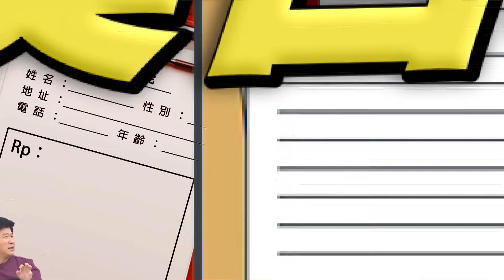【醫師好辣】美白牙齒要當心 病患牙齦慘潰爛？！0226每週一至週五 晚間10點 東森綜合32頻道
東森綜合32頻道 每週一到週五 晚間10點 醫師好辣

綜藝大哥胡瓜強勢登場!
帶您揭開白色巨塔裡不能說的秘密!!